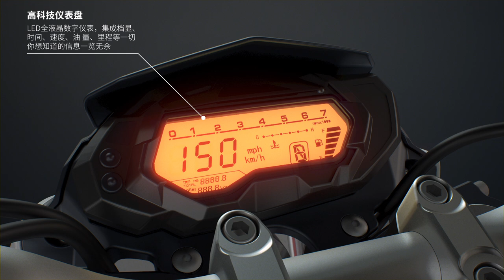Продающее видео для мотоциклов Benelli. Benelli TNT150i - Product Video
Анимация, риг в МАХ. Свет и рендер в Keyshot. Композ в Nuke.